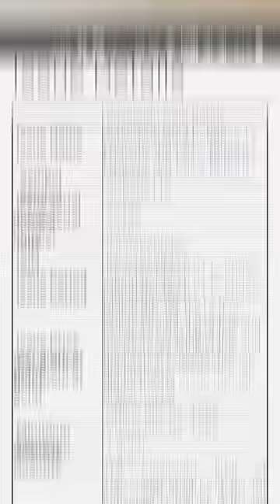30% Loss in SGB? LLAShorts 99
Explained in 1 Minute
30% Loss in SGB?